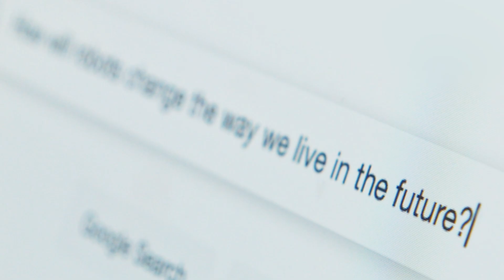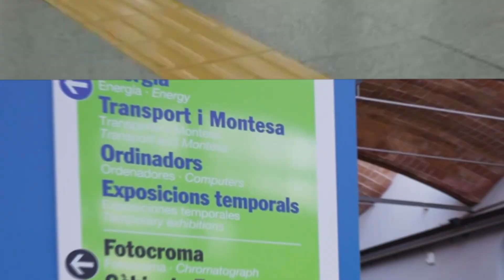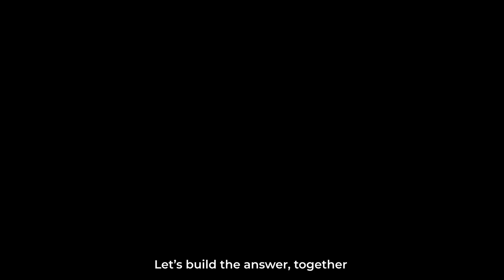Pudu Robotics: Always Ahead. Always Evolving | Brand Video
✨While the world wonders how robots will change our lives, Pudu is already setting the pace.

From pioneering full-stack innovation to seamless global deployment, from scenario-driven solutions to a dynamic product ecosystem — we're crafting intelligent technologies that redefine the future of human-robot collaboration.🤖

Beyond innovation, we're committed to creating value. With deep industry insights and a relentless pursuit of excellence, we deliver solutions that transform businesses and enhance lives. Every step we take drives progress toward a smarter, more connected world.

🚀 Experience how Pudu leads—step by step, solution by solution.

𝐀𝐥𝐰𝐚𝐲𝐬 𝐀𝐡𝐞𝐚𝐝. 𝐀𝐥𝐰𝐚𝐲𝐬 𝐄𝐯𝐨𝐥𝐯𝐢𝐧𝐠.

🎥 Watch the full story now.